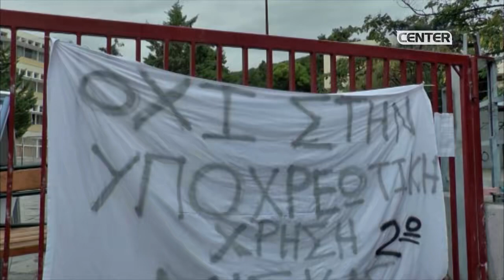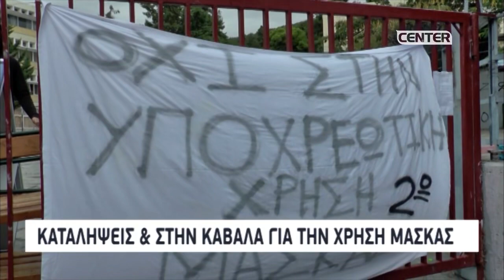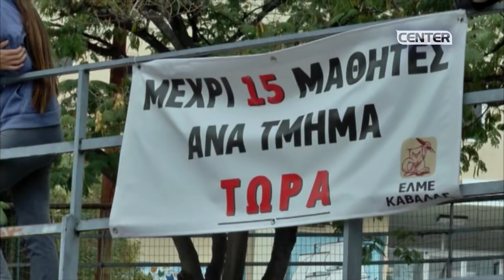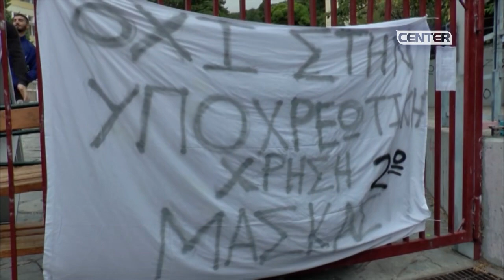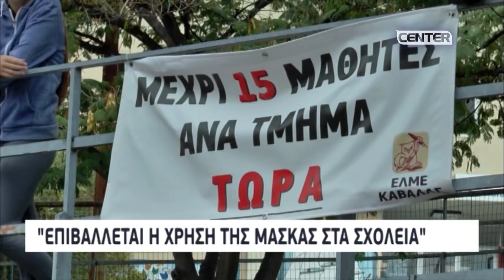Καταλήψεις σχολείων στην Καβάλα για την χρήση μάσκας